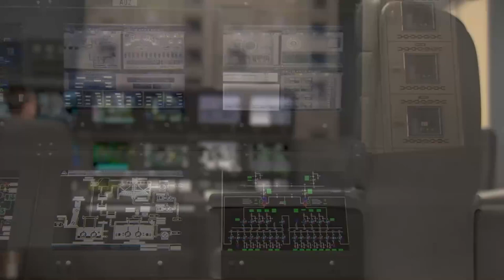Conveyors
A track from the album "Cancel My Dancers". Made with Reason 4.0 at Mikko's place.

Video edited from "Updated BP Texas City Animation on the 15th Anniversary of the Explosion"

_2023 Randomfarm Rekordings_